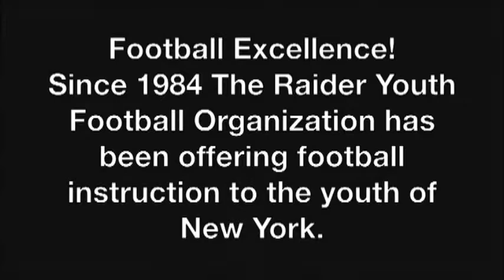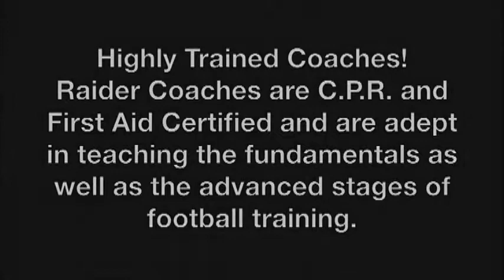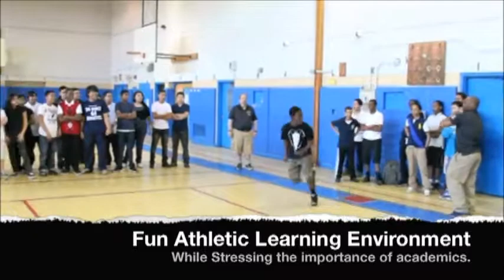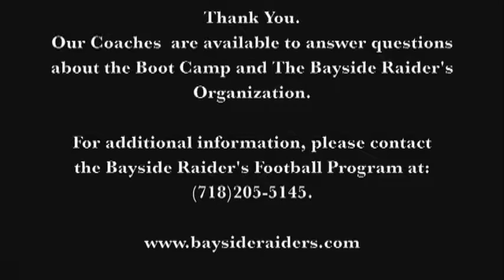Bayside Raiders Football Bootcamp Video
A brief look into to the Bayside Raiders Youth Football Organization for Queens, NY local middle schools, and high schools.